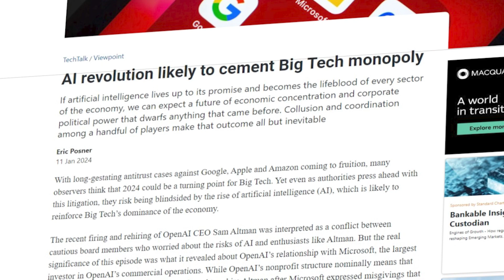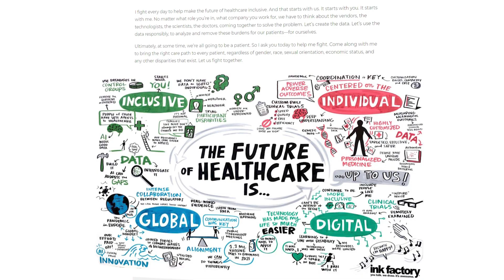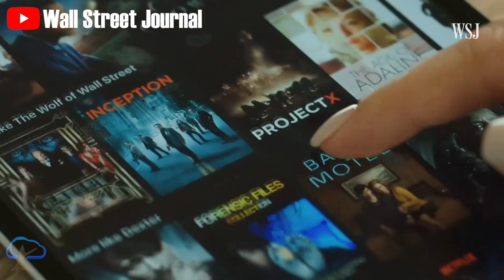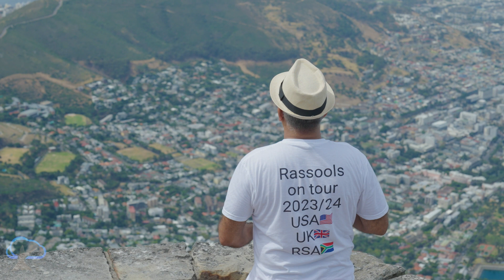Own your own AI - Kwaai Call to Action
What is Kwaai?

In July 2023, concerned that the exponential growth and monopolization of Artificial Intelligence leading it on an unsafe trajectory, Reza Rassool put out a call to action and published the Kwaai Manifesto

A group of respondents formed an organization called Kwaai. We are now incorporated as a non-profit with the mission to democratize AI.

Kwaai was unveiled in August at the DataConLa conference keynote address. It generated a strong sign up of volunteers.

In September, an Advisory Board was formed to help refine the mission and develop a practical program of action.

We democratize AI by empowering individuals to own and operate their self-sovereign AI - Now It’s Personal. Kwaai counteracts the AI oligopoly through an altruistic intervention resulting in open-source outputs.

In October 2023, we held a summit and kicked-off three board work streams:
AI Tools - open-source development allowing you own your AI
AI Fundamentals - research into smart, faster, greener neural networks
AI Policy - drafting language for employment agreement, AI training data licenses, and AI Nutrition facts that provide greater transparency for AI models.

In November, we incorporated, elected a board, appointed officers and we ended 2023 with 150 volunteers. Work is underway. Join our weekly public meetings see kwaai.ai

In 2024, we will start a $50M funding round to support the costs of the workgroups, grow membership, and deliver real solutions that will democratize AI.